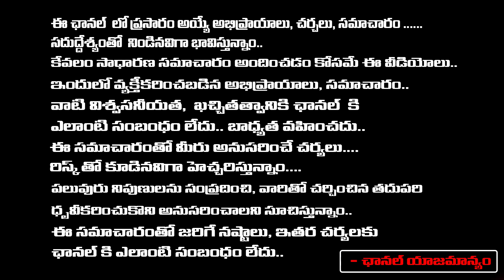పవన్ కళ్యాణ్ టార్గెట్... | Varanasi Surya Replies On RGV Question | First Telugu Digital